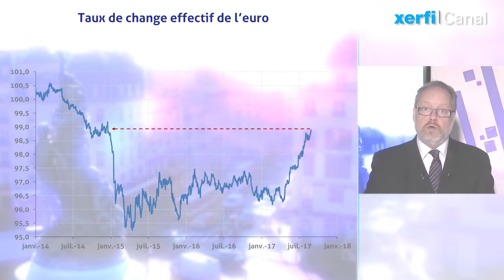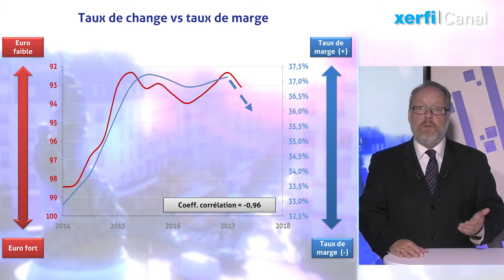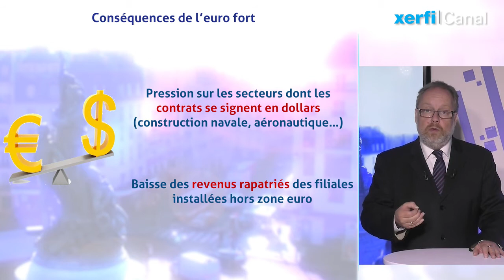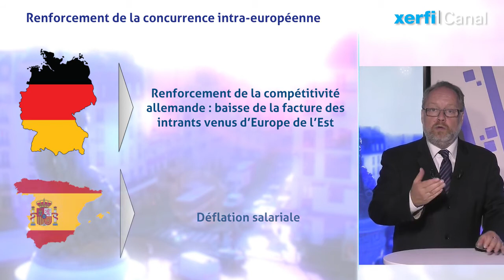Alerte au retour de l'euro fort pour l'économie française [Alexandre Mirlicourtois]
Autour de 1,20 contre le dollar, l’euro est redevenu une monnaie chère, d’autant que la devise européenne s’est aussi renchérie face aux autres monnaies. C’est ce que montre le taux de change effectif revenu à un niveau qui n’avait plus été observé depuis fin 2014.  [...]